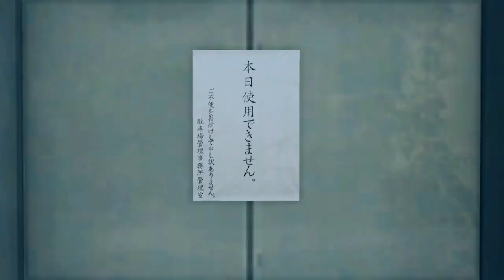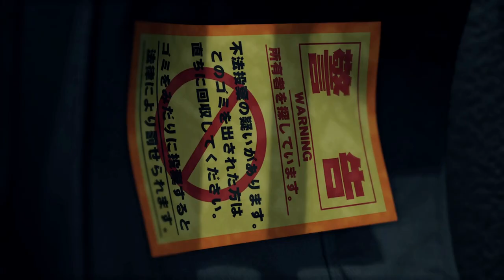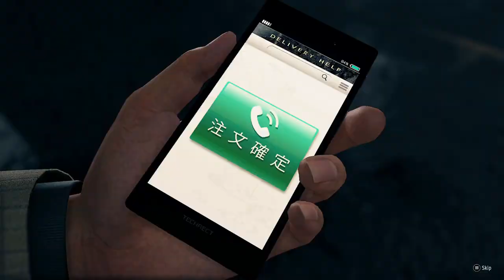Like A Dragon-Part 25:Us Vs Japan